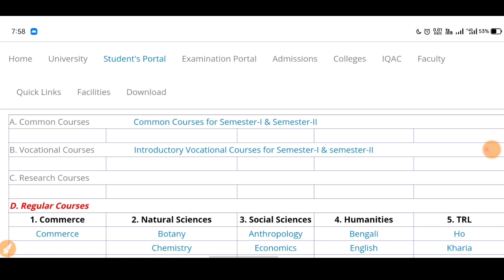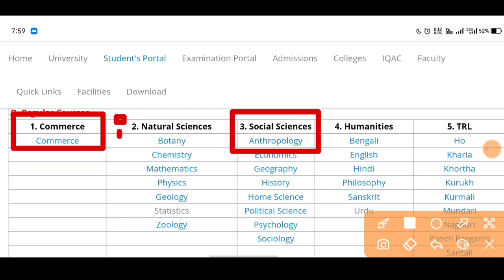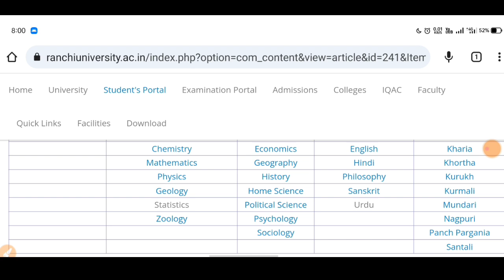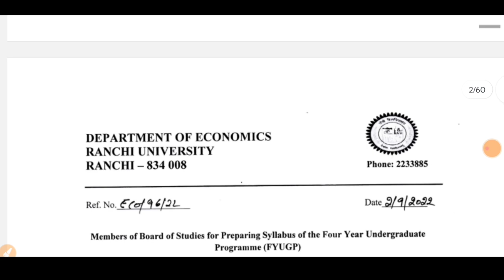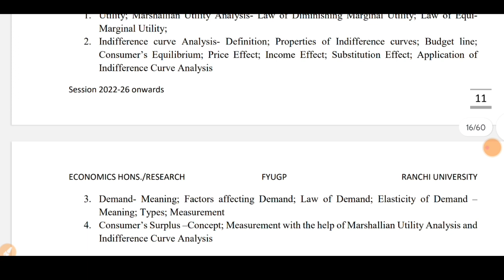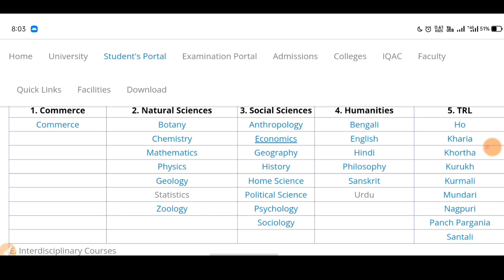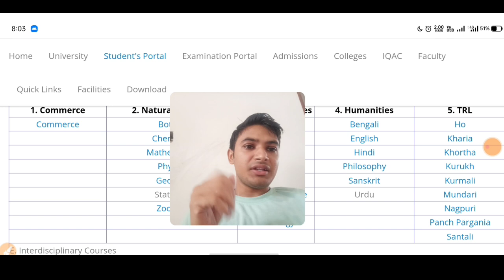Ranchi University semester 1 MJ-01 , semester 1 mj paper 01 ka syllabus major paper 1 syllabus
Ranchi University semester 1 MJ-01 , semester 1 mj paper 01 ka syllabus major paper 1 syllabus, Commerce Commerce
2. Natural Sciences, 3. Social Sciences, 4. Humanities, 5.

सिलेबस को डाउनलोड करने के लिए इस लिंक पर क्लिक करें